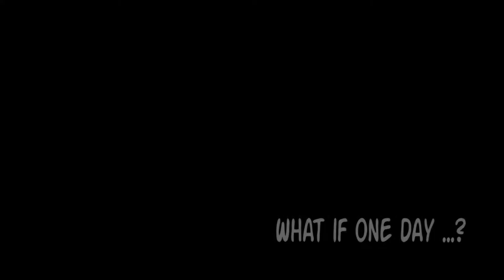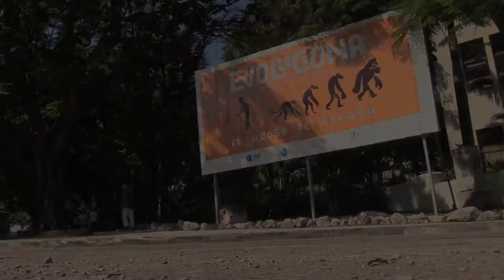El Acoso en Cuba. Experimento Social. Realizador Juan Carlos Travieso.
La campaña contra la violencia de género en Cuba Evoluciona realizó este experimento social que compartimos para ayudar al debate y el cambio de mentalidad que tanto necesita la sociedad actual.